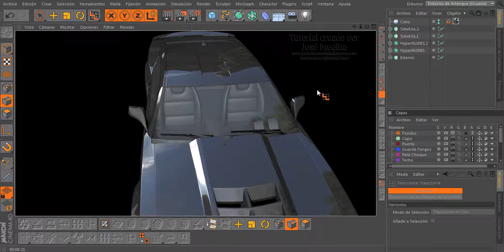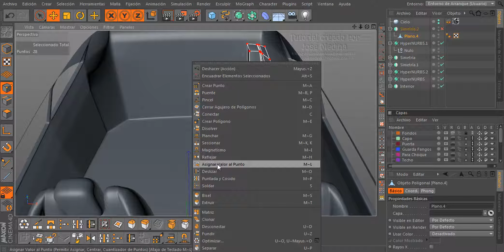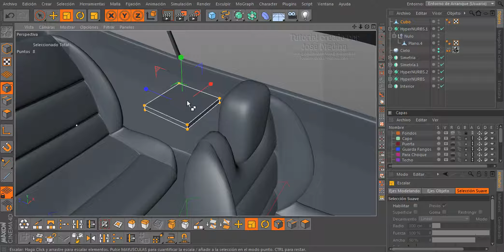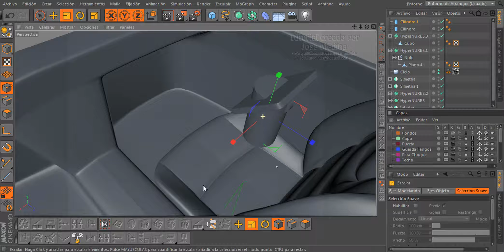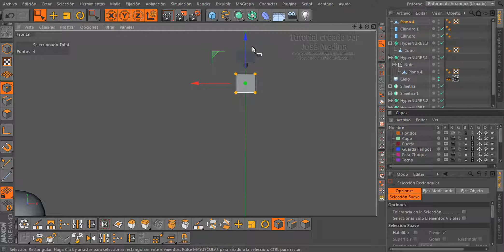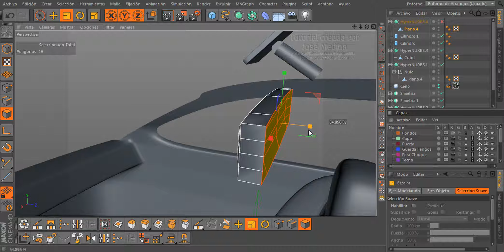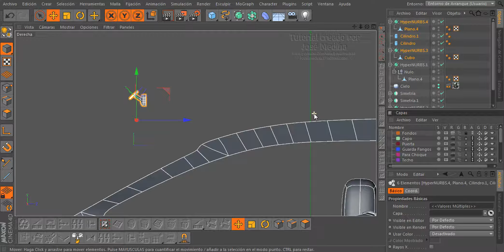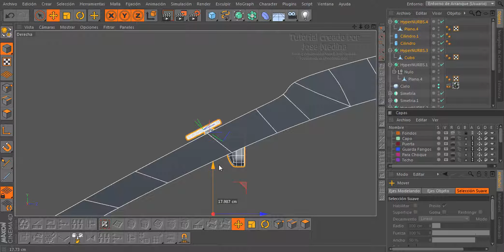3D Modeling Tutorial Cinema 4D, Modelado de Vehículo (Camaro) en Español - 27ma Parte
3D Modeling Tutorial

Continuación Interior: Asiento trasero y retrovisor.

En el presente proyecto sobre Modelado de Vehículo (Camaro) en Cinema 4D, podremos aprender en forma detallada la utilización de técnicas de modelado, para obtener una malla lo mas optimizada posible, como siempre lo digo, en busqueda de la Excelencia en Modelado 3D.

Espero les sirva de mucho y no olviden suscribirse y comentar; si te gusta deja tu "Me gusta" y compártelo, de esta forma más personas lo podrán disfrutar, ó justifica tu "no me gusta" para continuar mejorando.

Mas abajo el link para descargar las imágenes de referencia y mis paletas personalizadas de modelado.